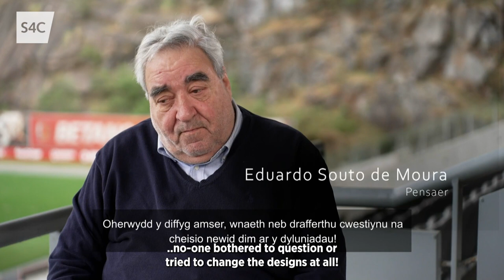Jason Mohammad: Stadiymau'r Byd | Estadio Municipal de Braga | S4C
Ymunwch â ni am siwrnai anhygoel gyda Jason Mohammad i weld rhai o'r stadiymau mwyaf eiconig y byd.

Join us as Jason Mohammad takes us on a journey to see some of the most iconic stadiums around the world.